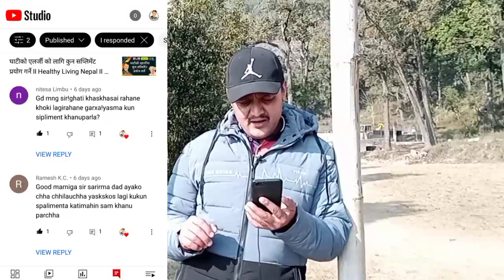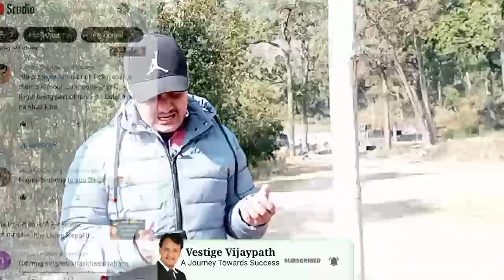TSS Group नेपालमा अवैधानिक हो र ? II Healthy Living Nepal II Vestige Nepal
For more details
Call on
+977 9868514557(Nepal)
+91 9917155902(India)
My Whats app number
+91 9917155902